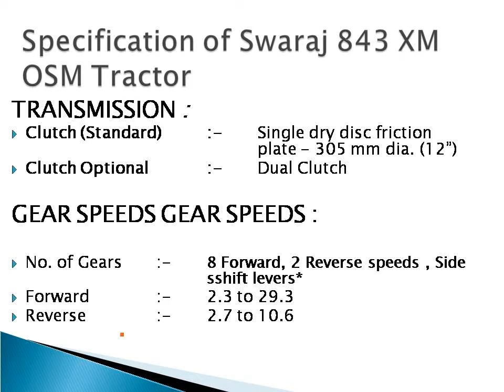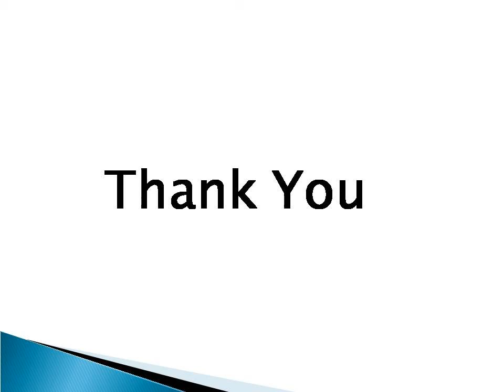Swaraj 843 XM OSM tractor price specifications Features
checkout this link to know more

Swaraj 843 XM OSM Tractor price is ₹ 550595 /- (ex-showroom)

Swaraj tractor gives a budgeted price for this segment of tractors. Swaraj 843 XM OSM Tractor price is very competitive for all competitors of Swaraj tractor in this segment.